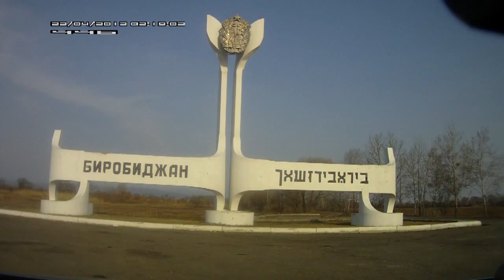Владивосток-Москва.Часть 4. Хабаровск-Биробиджан и далее в сторону города Ерофей Павлович